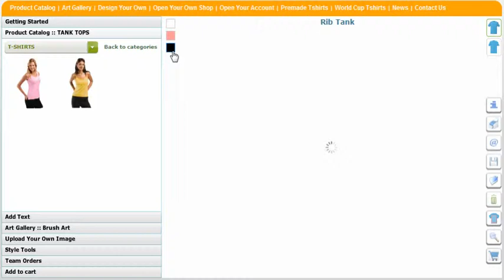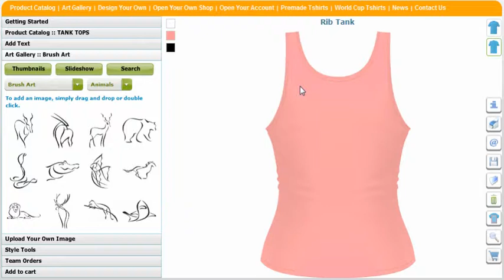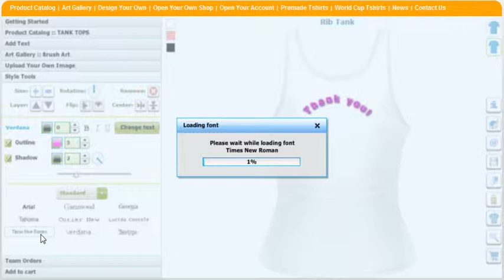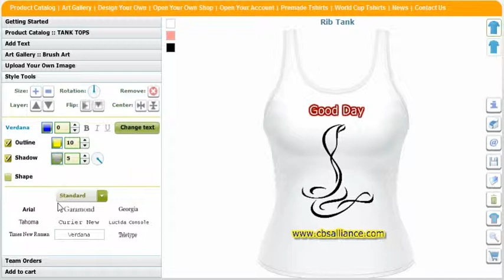Custom T-Shirt Tool Application Software and Shirt Creator / Maker by CBSAlliance.com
| With CBSAlliance.com you can open an online design T-Shirt shop/store and fill it with your own products and designs. I know it seems to be unbelievable but its 100 percent true. CBS online web design T-shirt shop is offering a superior shopping experiences to all your customer where they can customize and design their own product range from fashionable outfits like shirts, T-shirt, caps, hoodies, tops to custom products including mugs, book, shoes, music skin etc., by using variety of clipart, images as well as text message such as quotations or slogans.

You can open any of these shops or we create something special for you.